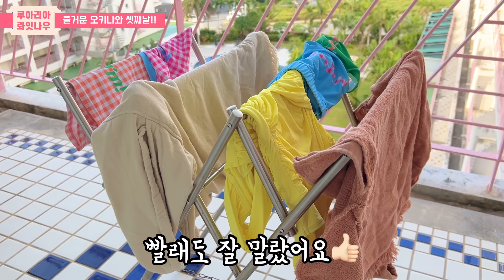오키나와 셋째날1 : 인생샷 코스~ 비세후쿠기길 에메랄드비치는 북부 필수 관광지! (아기랑여행 | 아기랑오키나와)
[루아리아 롸잇나우]
안녕하세요 :)
이번영상은 오키나와의 셋째날 이야기랍니다 !
셋째날에는 호텔 테라스 조식을 시작으로 북부의 또다른 관광지들을 방문했어요~
비세후쿠기길 산책하며 가족들과 인생샷도 남기고, 무엇보다 고양이들도 많이 볼 수 있어서 루아리아가 너무도 좋아했답니다.
바로 옆 에메랄드비치는 명불허전! 완전 꼬오오옥 가야하는 곳이에요!
에메랄드빛 가득한 풍경과 얕고도 잔잔한 바다는 아이들과 함께하기 딱이에요.
(오픈기간이 아니더라도 수영은 가능)
인생샷은 물론, 초록초록과 시원시원을 둘다 잡을 수 있었던 너무도 멋진 코스였답니다.
다음 이야기도 많은기대해주세요 :)